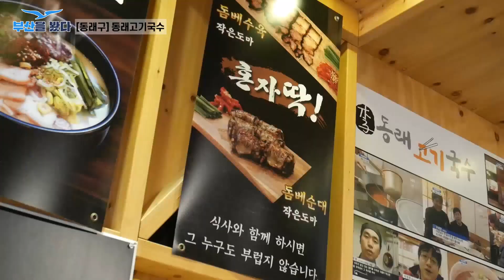[동래구]제주안가고 먹을 수 있는 고기국수가 있다?!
🚨정보🚨
-동래고기국수-
👟부산 동래구 명륜로94번길 15👟

부산 라이프[정보제공]
🔔 어서와~ 부산은 처음이지?